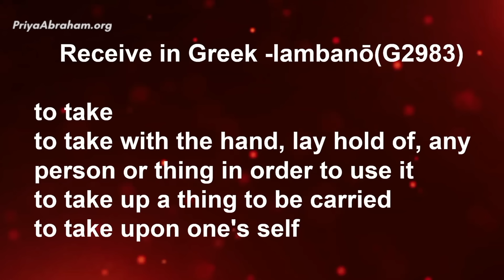Faith Takes (Excerpt) | Pastor Priya Abraham | 04 Feb 2024